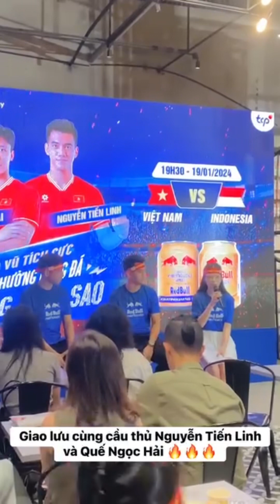[19.01.2024] Tiến Linh & Ngọc Hải tham gia sự kiện của Red Bull tại TPHCM